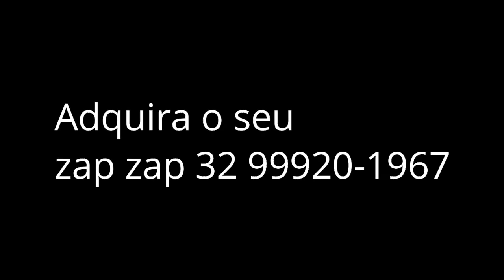Quem comprou gostou!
Adquira o Super HD portátil de 1Tb do Canal João Marcelo com 2 mil vídeos de ufologia, organizados, nomeados e categorizados em mais de 100 pastas.
São documentários, reportagens de tv legendadas, palestras, entrevistas, séries, trailers, extras de documentários. O hd do ufólogo e do apaixonado por ufologia, para consultas e pesquisas. 31 anos de coleção e 7 anos de legendagem ao seu alcance.